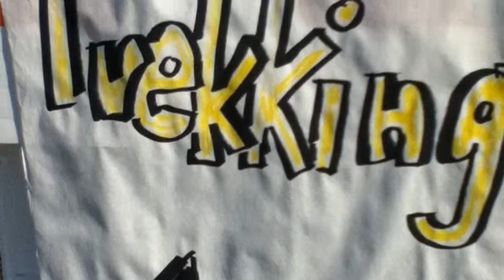Trekking Tree Art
Ms. S helps us paint trees!